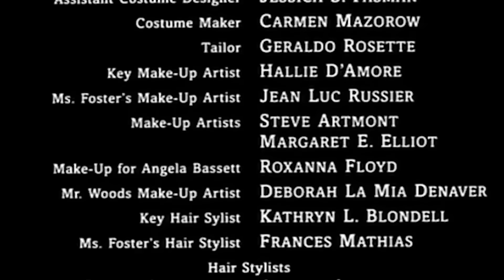سعی کن مثبت فکر کنی 😂 اون چیزی که فکر میکنی نیست🔥